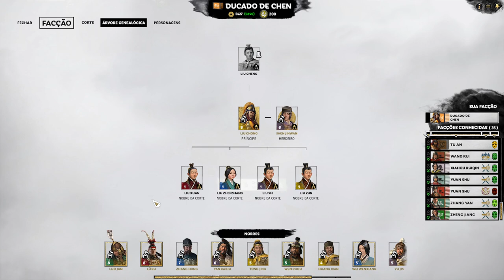Total War Three Kingdoms : Putz turbantes - Liu Chong | Gameplay PT-BR #17